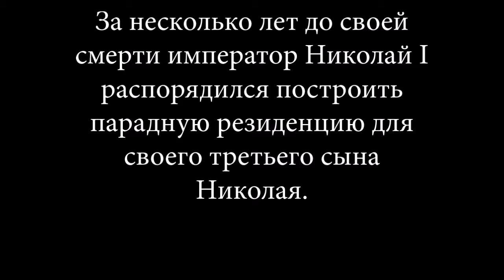Николаевский дворец (Дворец Труда). Прогулка по коридорам и офису.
Короткая прогулка по Николаевскому Дворцу(он-же Дворец Труда). Проект Николаевского дворца предусмотрел появление не только жилья для Николая Николаевича, но и манежа, конюшен, флигеля для прислуги. Дворец занял территорию в два гектара. Строительство приостанавливалось на время Крымской войны и было возобновлено в 1856 году. Для этого из Департамента Уделов было выделено более трёх миллионов рублей. Некоторые  помещения (в т.ч. сохранившие первоначальную отделку, ныне сдаются в аренду коммерческим структурам.